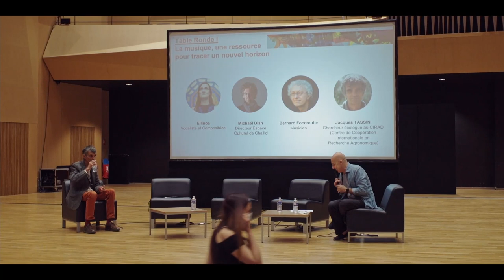LA MUSIQUE : UNE RESSOURCE POUR TRACER UN NOUVEL HORIZON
9èmes rencontres Accord Majeur - (Re)Composer avec le vivant : La musique face au défi écologique et social

Table ronde 1 : La musique, une ressource pour tracer un nouvel horizon

Ellinoa, vocaliste et compositrice
Michaël Dian, directeur, Espace Culturel de Chaillol, scène conventionnée Art en territoire (Hautes-Alpes)
Bernard Foccroulle, musicien
Jacques Tassin, chercheur écologue, Centre de coopération internationale en recherche agronomique

Modérateur : Arnaud Laporte, producteur, France Culture